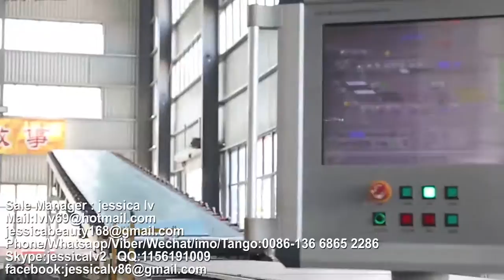paper faced gypsum board making machine,gypsum board Production Line